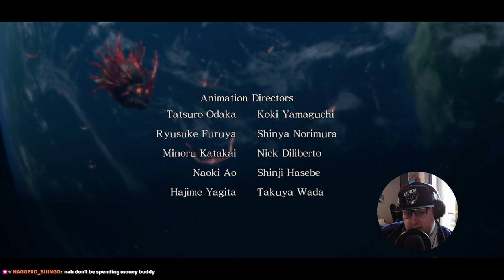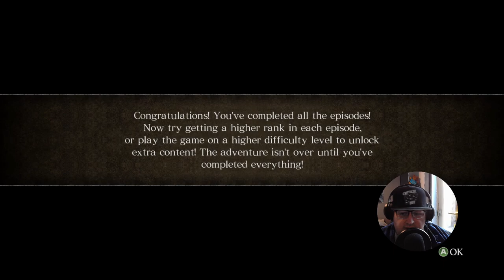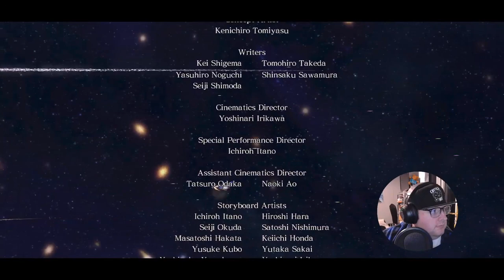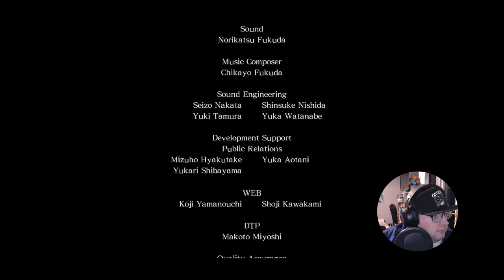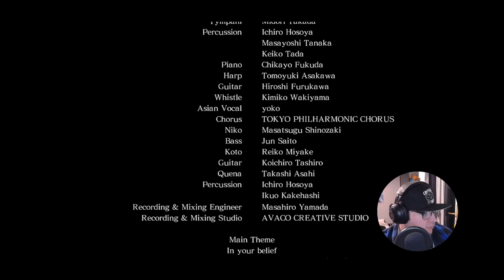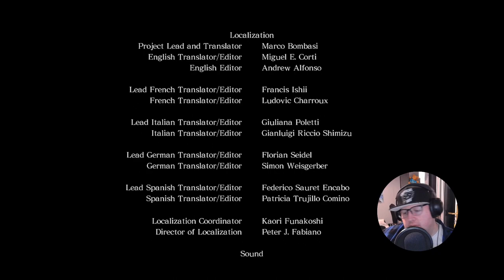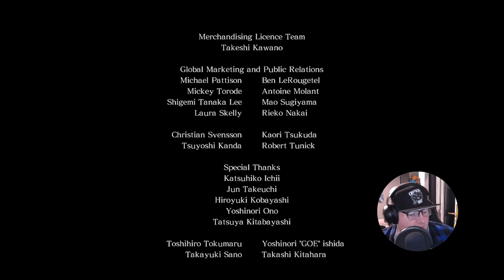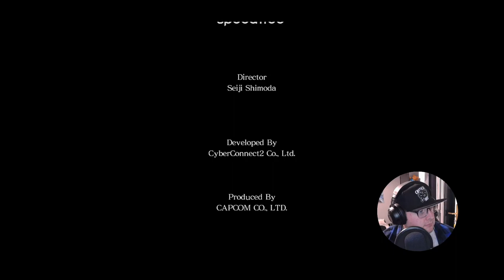Asura's Wrath - Time to see the TRUE ENDING (Final)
TIME TO RESCUE OUR DAUGHTER and punch God in the face! I did enjoy this game despite the copious amount of cutscenes. Many of them could easily have been extra fights or quicktime events.